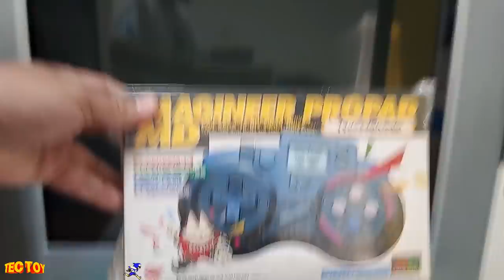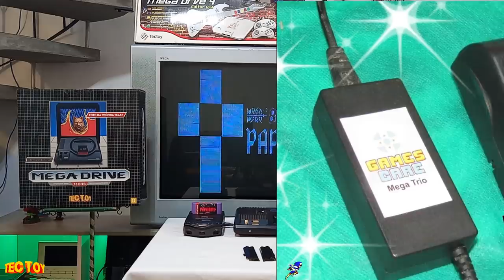PAPRIUM VS Varios Modelos de Mega Drives da TECTOY !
INFORMAÇÕES ABAIXO : PAPRIUM VS Varios Modelos de Mega Drives da TECTOY !
Nesse video eu faço varios teste com diferentes mega drives oficias da tectoy lançados aqui no brasil !

PSN e LIVE: UColecionador
Skype: UColecionador2
YouTube Canal: UColecionador !